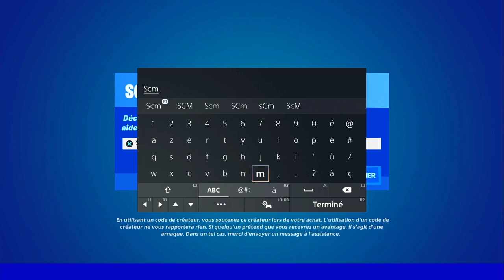OBTENIR DU BOUCLIER AVEC UN POISSON FORTNITE, ASTUCE EMPLACEMENT POISSON SAISON 2 CHAPITRE 3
▬▬▬▬▬▬▬ • BIENVENUE 😍 • ▬▬▬▬▬▬▬

▬▬▬▬▬▬▬ • PARTENAIRES 💪 • ▬▬▬▬▬▬▬

👉StealthGamer:
"SOISCOOLMEC"
"STRIKESOISCOOL"

TikTok "SoisCoolMecYTB"
👻Snapchat "soiscoolmec"

.▬▬▬▬▬▬▬ • TOP DON 💰 • ▬▬▬▬▬▬▬

▬▬▬▬▬▬▬ • MUSIQUE OUTRO 🎵 • ▬▬▬▬▬▬▬